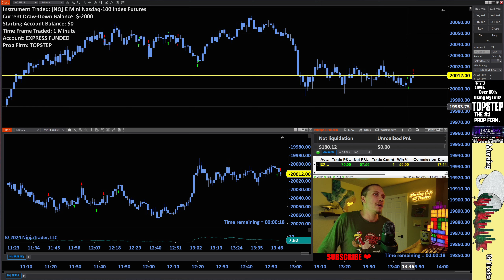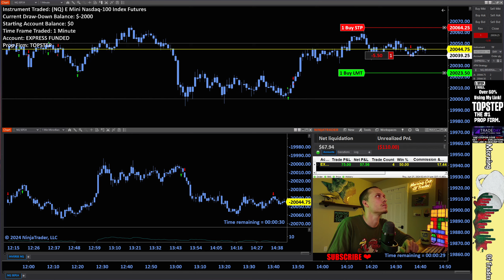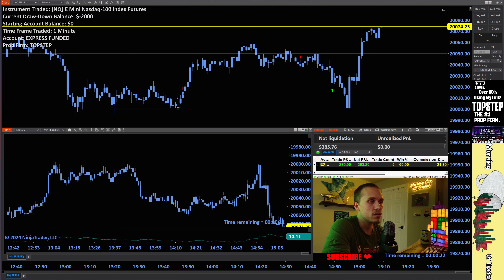Funded TopStep Trader: Real Futures Trades Live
I have officially passed the TopStep prop firm evaluation and am now a funded futures trader! See how I approach day trading and make trades in real-time, giving you a glimpse into this world of finance with full transparency! Using the NinjaTrader platform. I will be trading primarily the NASDAQ using intuition and price action. I will be looking for areas of weakness or strength and will play the reversal or pivot of the price action in the opposite direction.

This is a recap of a previous live stream. The entire live stream can be viewed in the live section of the channel.

🎥 Catch me live every weekday around 9:00AM CST! Additionally, I upload frequent shorts and videos of recaps, trading concepts, ideas, and skits!

💕 All commission helps grow the channel further. Thank you for the support! ❤ (Never take an evaluation with a prop firm until you are confident in your ability to pass!)

Legal Notice: The views and opinions expressed on Morning Cup Of Trades are provided for information purposes only and should NOT be taken as (a) a solicitation of an offer to buy or sell a security, or any financial instrument (b) an endorsement or recommendation of any particular security or trading strategy, or (c) investment advice.

MORNING CUP OF TRADES DOES NOT PROVIDE OR GUARANTEE ANY FINANCIAL, LEGAL, TAX, OR ACCOUNTING ADVICE OR ADVICE REGARDING THE SUITABILITY, PROFITABILITY, OR POTENTIAL VALUE OF ANY PARTICULAR SECURITY OR FINANCIAL INSTRUMENT, TRADING STRATEGY, OR INFORMATION SOURCE.

THIS YOUTUBE CHANNEL AND THE ASSOCIATED OWNER IS NOT RESPONSIBLE FOR TRADES OR INVESTMENTS MADE BY VIEWERS. TRADING AND INVESTING CAN HAVE SUBSTANTIAL FINANCIAL RISK AND IT IS ADVISED TO SEEK ADVICE FROM A QUALIFIED BROKER OR INVESTMENT ADVISOR BEFORE TRADING OR INVESTING.

and is not for every investor. An investor could potentially lose all
or more than the initial investment. Risk capital is money that can be
lost without jeopardizing one’s financial security or lifestyle. Only
risk capital should be used for trading and only those with sufficient
risk capital should consider trading. Past performance is not necessarily
indicative of future results.